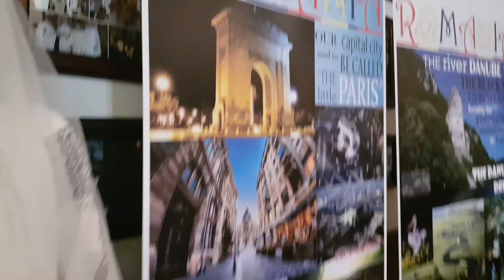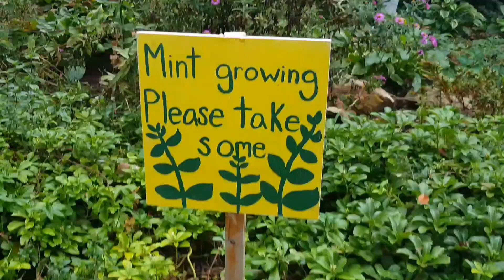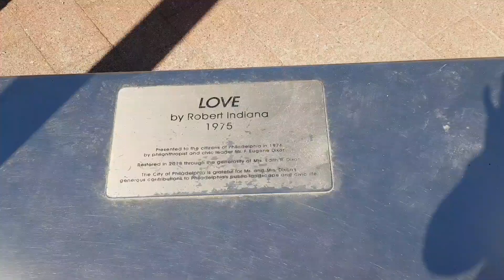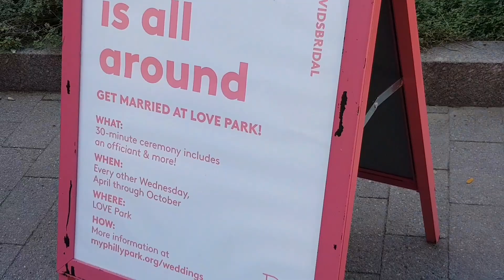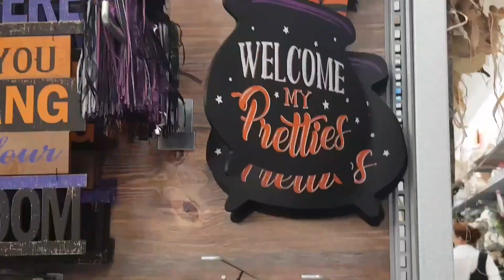Philadelphia, USA, 2019 with Leana and Puiu Nelu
Touring USA ♡